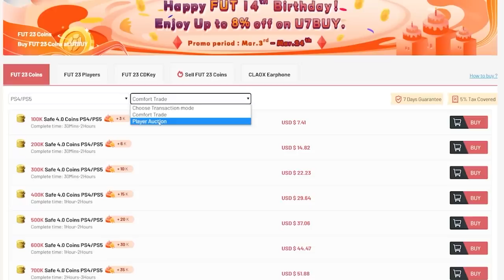RANK 1 COMMUNITY TOTS FUT CHAMPIONS REWARDS! FIFA23 ULTIMATE TEAM